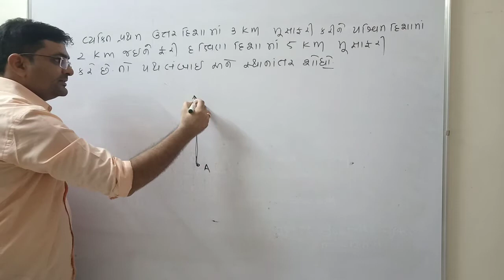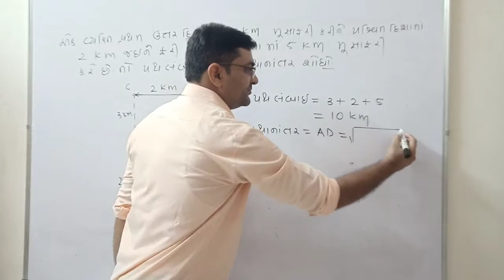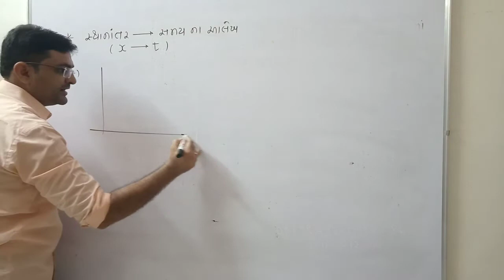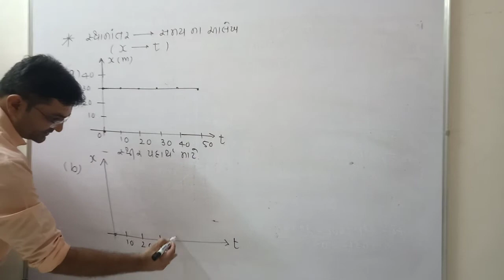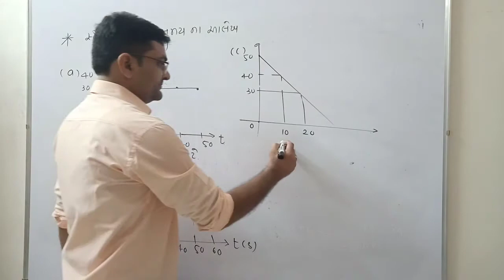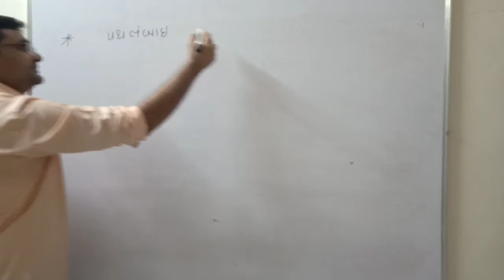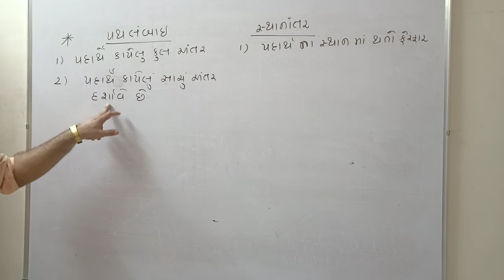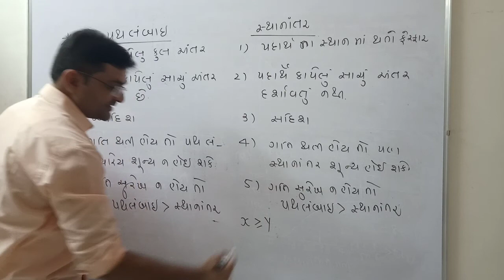11# part 3